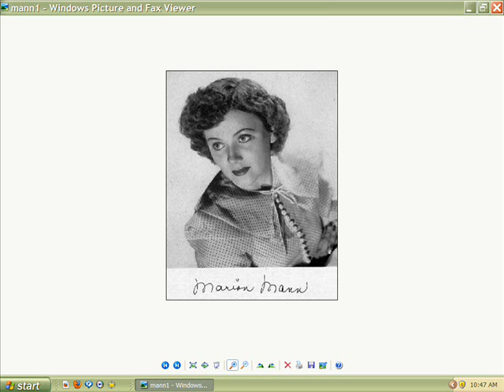Bob Crosby - So Far, So Good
Marion Mann is the featured vocalist.